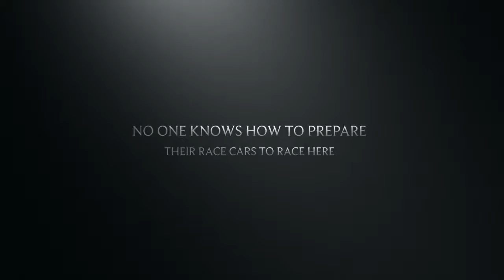Wauwatosa Grand Prix 2018 Preview